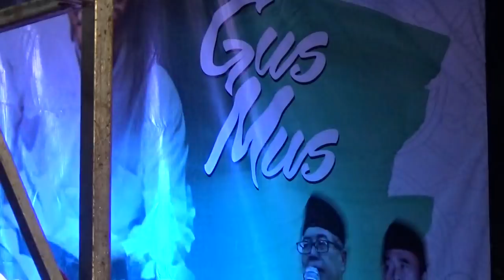part 1 Ngaji Budaya Bersama Gus Mus dan Mas Prie GS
Ngaji Budaya Bersama Gus Mus dan Mas Prie GS support by Karisma. Biasakan menyimak dari awal sampai akhir, part 1- 3 agar bener2 menerima sesuai yang di sampaikan, gak sepotong-sepotong karna adanya orang2 yang suka meng CUT atau mengambil cuplikan2 yang digunakan untuk mempersingkat waktu atau tujuan tertentu...yang akhirnya akan menimbulkan kebingungan sendiri atau persepsi negatif dari nara sumber itu sendiri, terimakasih...pesan Mas Prie GS mengakhiri dialog dalam video ini.